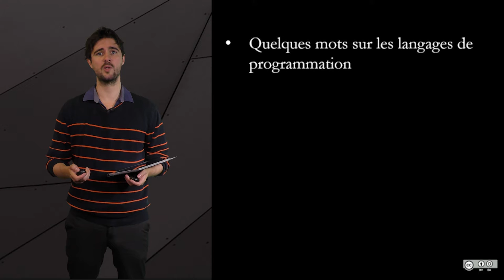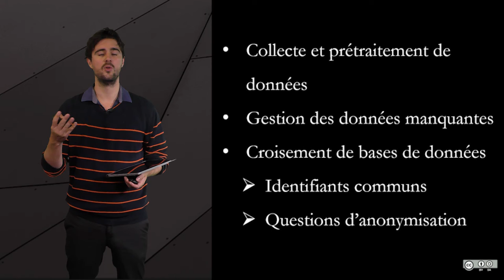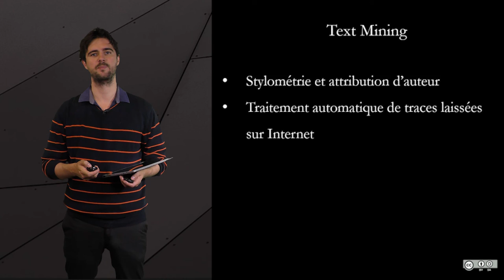2.0 Initiation à la collecte et au traitement de données